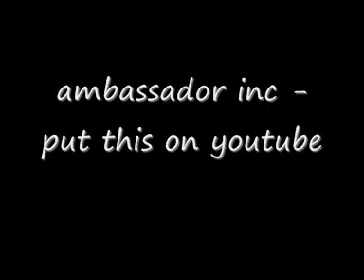ambassador inc - put this on youtube (good techno) my little mmix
Good techno music